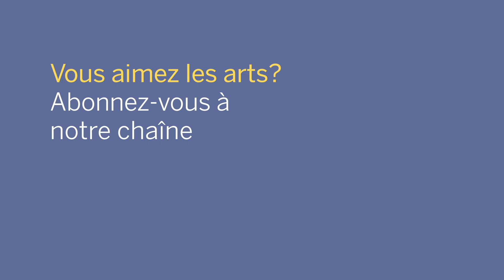NACO Lunch Break: Grand Caprice on Schubert's 'Der Erlkönig, D.328' | Pause-midi avec l’Orchestre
In today's Lunch Break, we feature a guest artist from CBC Music’s Classical 30 under 30 list for 2020. Marie Bégin (28 years old) is a violinist from Quebec City, Quebec. Today, she will perform the Grand Caprice on Schubert's 'Der Erlkönig, D.328' by Heinrich Wilhelm Ernst.

Pour la Pause-midi avec l’OCNA d’aujourd’hui, nous mettons en lumière une musicienne classique de la liste 30 under 30 de CBC (édition 2020). Marie Bégin (28 ans) est une violoniste originaire de Québec (Québec). Elle interprétera Le Grand Caprice sur  « Le Roi des Aulnes » de Schubert composé par Heinrich Wilhelm Ernst.